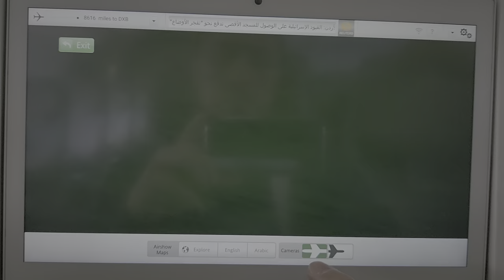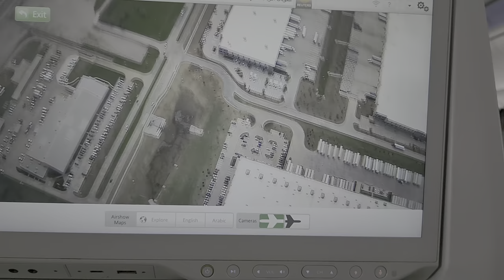Flying over and Landing Dubai 2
fort richardson state park texas
driving from dallas to los angeles
moving to dallas fort worth area
california to florida road trip
houston to las vegas road trip
dallas to new york road trip
dallas airport international arrivals
international road trip on car
planning a road trip across the usa
los angeles to portland road trip
driving from atlanta to los angeles
san francisco to los angeles road trip highway 1

public transportation vehicles
london underground observations
toronto to florida road trip
jimlielevators road trip
dallas love field airport tour
san antonio texas driving
jacksonville florida interstate
brooklyn queens expressway
utah mighty 5 road trip
tennessee road trip
texas truck show
rv destinations

dfw terminal d arrivals
driving to dfw airport
american airlines dfw to lax
dallas to las vegas road trip
dallas to atlanta road trip
dallas to california road trip
dallas to florida road trip